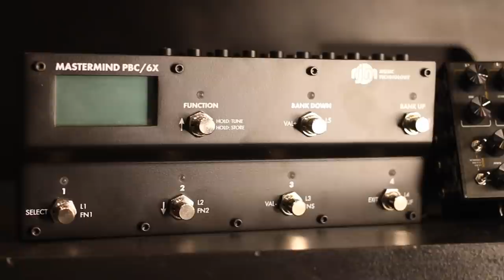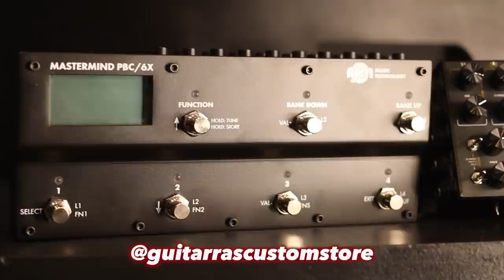Fui a @GuitarrasCustom por dos Productos que Cambiaran MI PEDALBOARD ► Sebastian Mora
First God

// FOLLOW ME \\